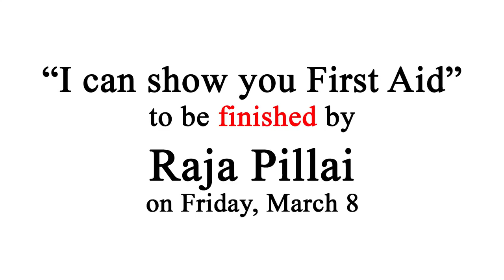AE 2013 Trailer - I Can Show You First Aid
Come to Asian Extravaganza on March 8, 2013 at 6:00PM in the Galleria!
No medical students were harmed in the making of this video.

Asian Extravaganza is an annual show put on by medical students from Stony Brook University School of  Medicine, showcasing dance performances, skits, and comedic activity by people who get far too little sleep. Oh, and it's Asian-themed.